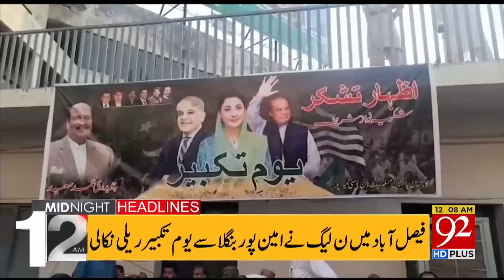Ijaz-ul-Haq Big Statement!! | Headlines | 12:00 AM | 29 May 2023 | 92NewsHD